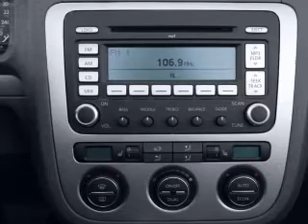2008 Volkswagen Eos - Ruidoso NM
Year: 2008
Make: Volkswagen
Model: Eos
Trim: Komfort
Engine: 2.0 liter inline 4 cylinder 16 valve
Transmission: 6-Speed Automatic with Auto-Shift
Color: Eismeer Blue
Mileage: 57364
Address:
304 Hwy 70